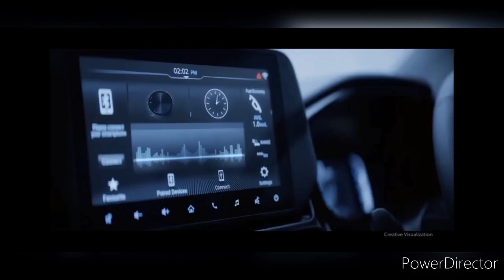2022 Toyota Hyryder 5 Seater Hybird SUV Launch Ahead Check Interior Exterior Details